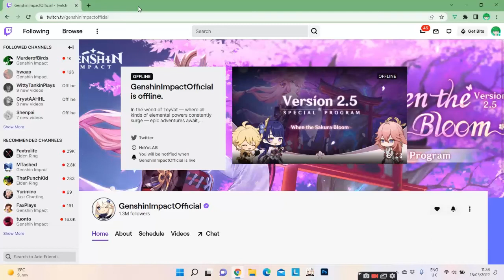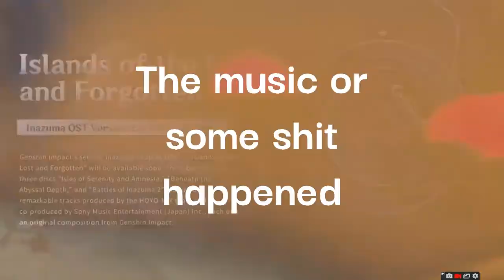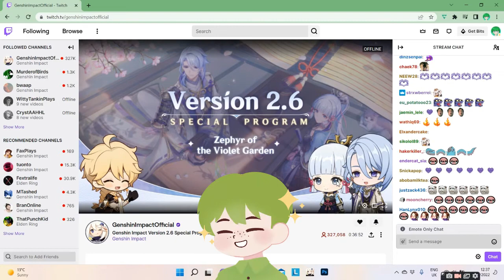Genshin Impact Version 2.6 Special Program Preview - Reaction Highlights (Feat. Boba Tea)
I'm super chuffed that I called the Chris Hackney voice for Ayato. I know he's gonna crush it.

And this update is shaping up to be something really special. Nothing quite like a multitude of characters from a variety of nations coming together for a special festival...

Now if only I had enough primogems...